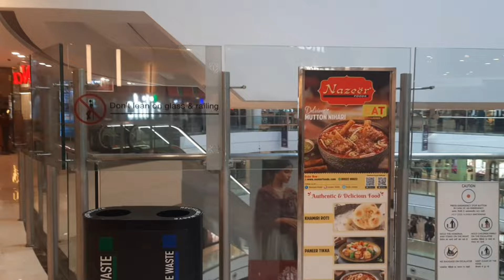"Double Delight: DLF Mall of India, Noida | Christmas & New Year Week Celebration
Location - Sector 18, Noida, Uttar Pradesh 201301

Nearest Metro station- Sector 18, Noida.